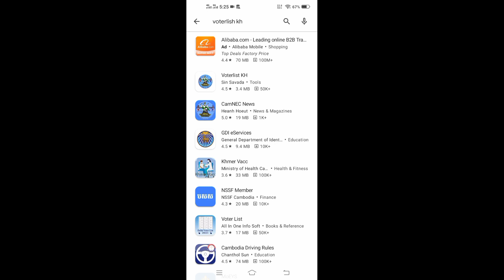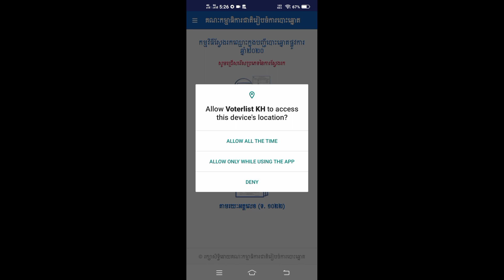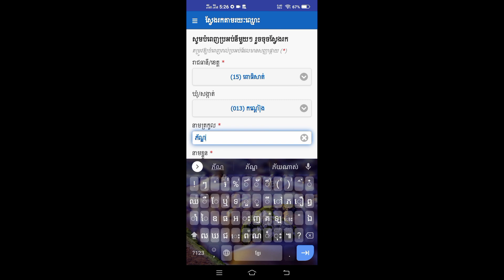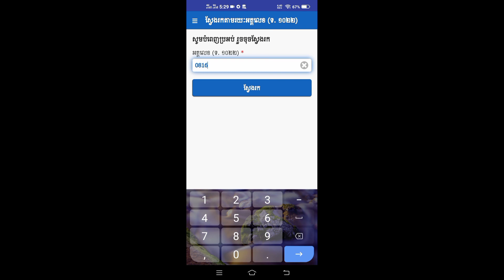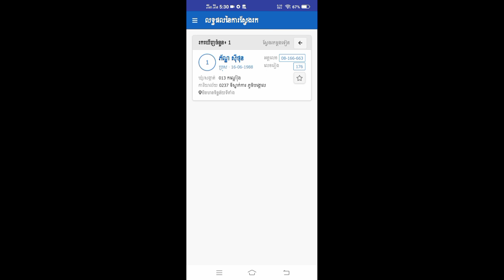How to Check Voters list khmer Use Smart Phone Not Go To Commune / Kh learning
How to Check Voterslist khmer Use Smart Phone Not Go To Commune / Kh learning